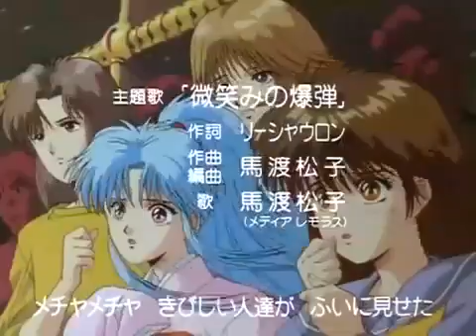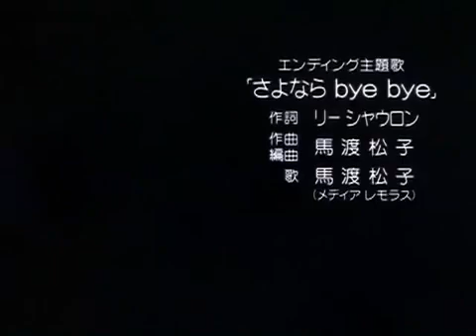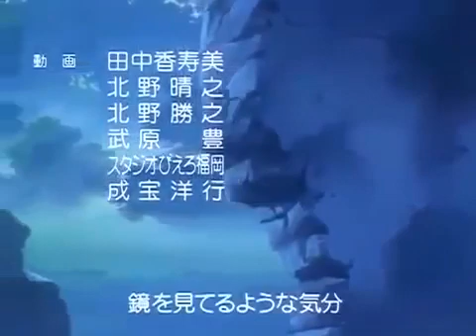Yu Yu Hakusho - Episódio 52 - A Partida de Genkai. By (Axel Foley detetive nostálgico)